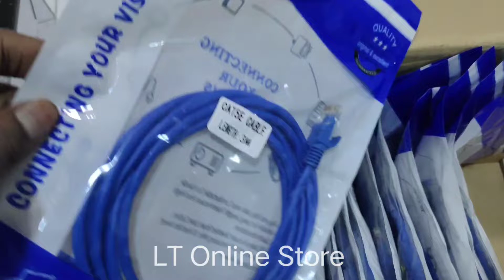3mtr Cat-5 Patch Cord Lan Cable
Brand: Haze
Product: New
Generic Name: Cat-5 Patch Cord Lan Cable
Volumetric Weight: 0.15 kg
Product description
Lan cable Lan Cable Internet Network Ethernet LAN Modem Router Cable Welcome to our Best Cable and Connector Range Specialised in High Quality Cable check our shop. HIGH QUALITY PC TO HUB LAN CABLE FOR REGULAR/ROBUST AND LONG USE. METER color as per stock availability